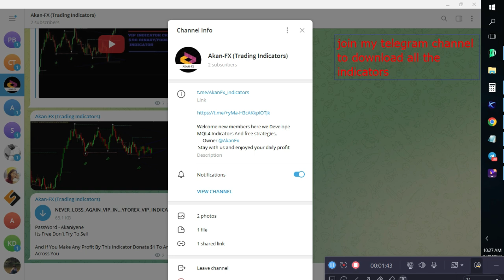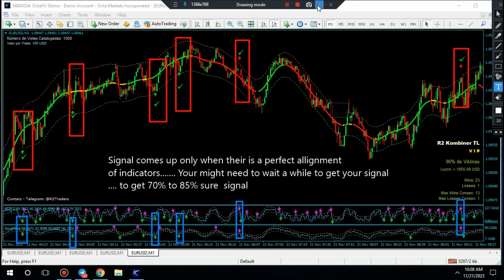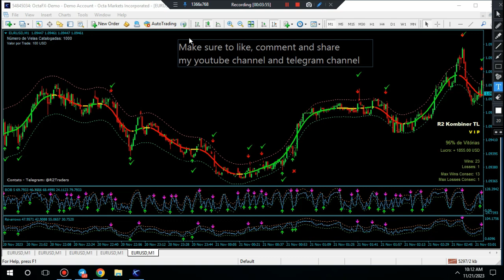Mob 5 Magic Indicator BINARY/FOREX VIP INDICATOR FOR FREE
Hello TradersCharacteristics of Indicator
1. Platform - Metatrader 4.
2. Asset - Any Currency Pair.
3. Candle Timeframe - 1 Min.
4. Expiry Time - 1Min. 2Min. 3Min or 5Min

MUSIC DNDM

telegram: @AkanFX  and I will remove the content used within 24 hours!

for any info & details about getting a personal Indicators or strategyyou can contact on telegram

*NOTE: THIS VIDEO IS NOT INVESTMENT ADVICE*(RISK WARNING: YOUR CAPITAL MIGHT BE AT RISK)DISCLAIMER: This Channel DOES NOT Promote or encourage Any illegal activities , all contents provided by This Channel is meant for EDUCATIONAL PURPOSE only .

On my YouTube channel where we speak about things like:
- binary trading
- pocket options
- binary option
- binary options